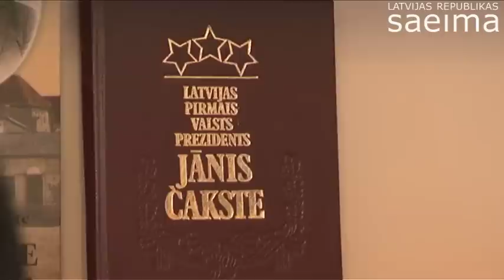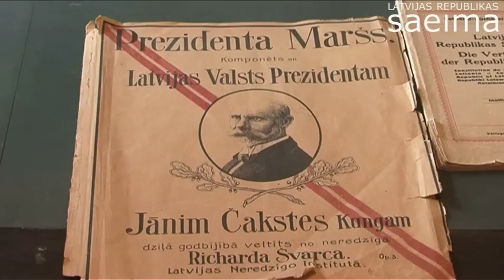Saeimas pavasara talka Jāņa Čakstes dzimtajās mājās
2011.gada 6.maijs. Saeimas deputāti un darbinieki ikgadējā pavasara talkā sakopj Satversmes sapulces priekšsēdētāja un Latvijas pirmā prezidenta Jāņa Čakstes dzimto māju "Auči" apkārtni.

Video: Saeima